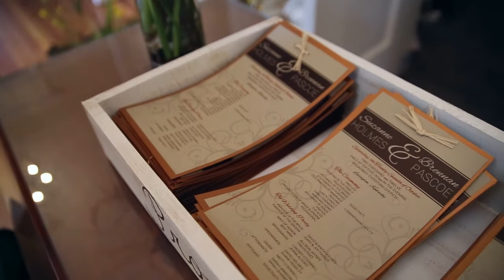AWESOME Destination Wedding video in Lexington, Kentucky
When Brennan and Suzy decided on a destination wedding, they originally were thinking somewhere far down south. But then they found Lexington — the Horse Capital of the World — and they knew right away they had found the perfect place to hold a fall wedding. Reel Special Productions was honored to film this wedding video at Broadway Christian Church right in the heart of downtown Lexington, Kentucky. The wedding reception was held at a new venue for us — The Barrel House (also located in Lexington). We absolutely loved having the opportunity to work with this amazing couple and we're confident they will treasure their wedding video for a lifetime to come.

Ceremony Location: Broadway Christian Church, Lexington, Kentucky
Reception Location: The Barrel House, Lexington, Kentucky
Wedding Videographer: Reel Special Productions, Ryan & Brittany Worthen
Photography: Stephanie Lyell Photography, Dave & Stephanie Lyell
Floral Design: Hide and Seek Design, Erica Stimart Svec